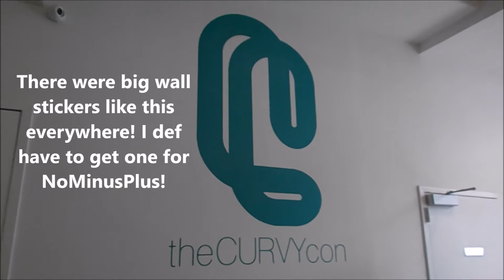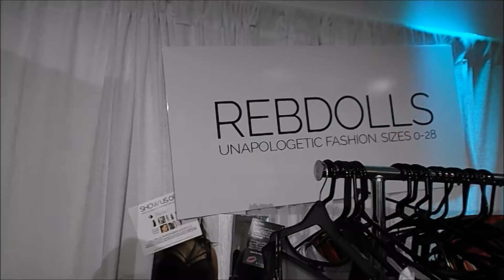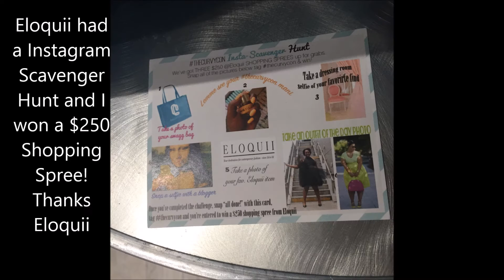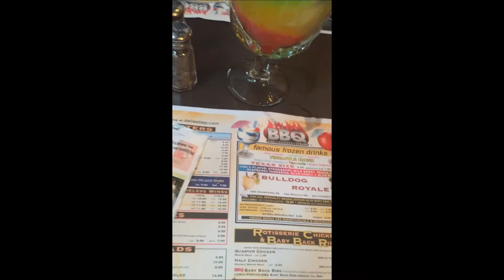My Curvy Con Experience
Thank you ladies so much for watching!